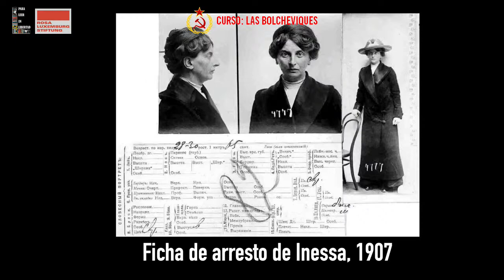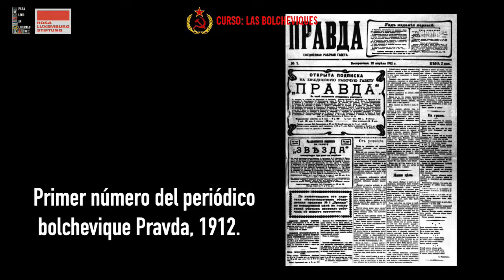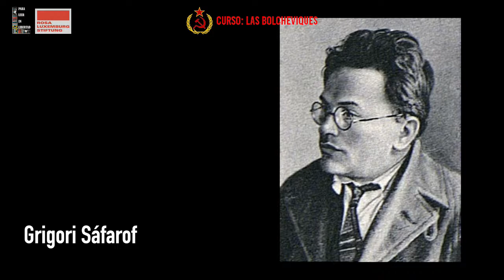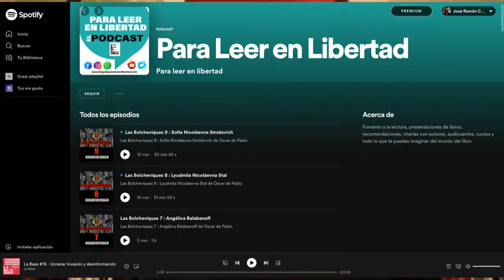Las Bolcheviques 17 : Inessa Fedrorovna Armand (1 de 2)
Las Bolcheviques 17 : Inessa Fedrorovna Armand con Óscar de Pablo